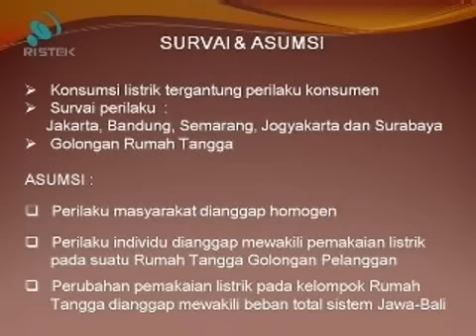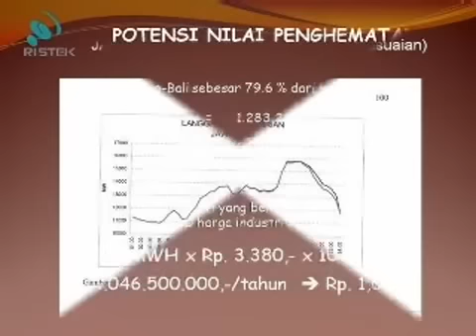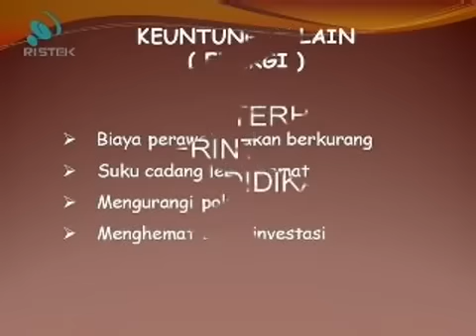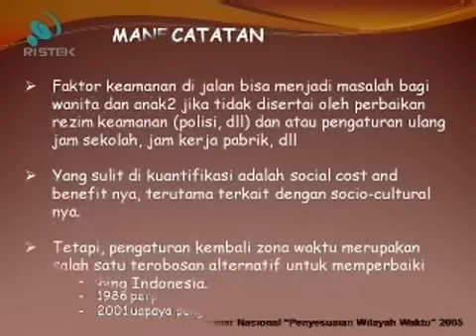Sewaktu Indonesia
Analisis penggabungan waktu di seluruh Indonesia, menjadi satu waktu GMT+8